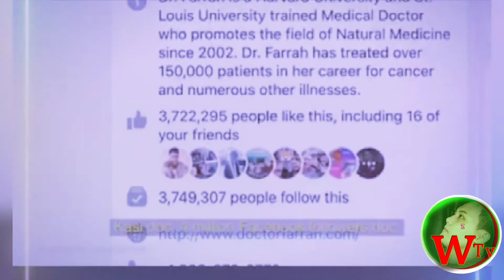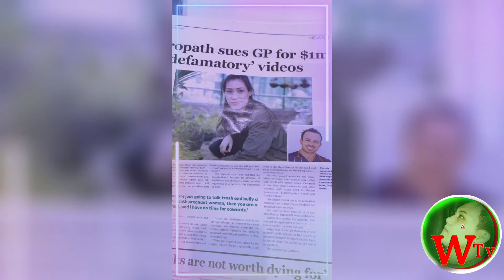Doc Adam namaalam na sa pagiging YouTuber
I am leaving youtube. Buto says there are only 117 Doc Adam blenders left in stock. He says If you have been vaccinated he will give you 20 percent off the Doc Adam Blender. Ill put the link to the shop below,.